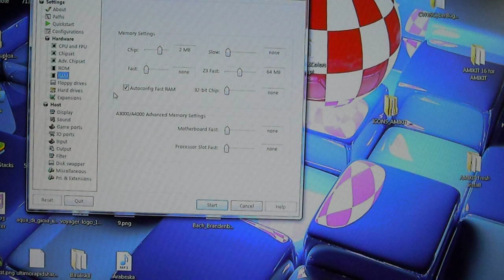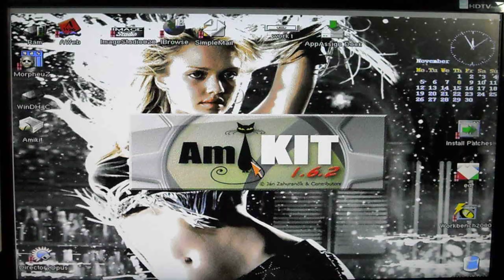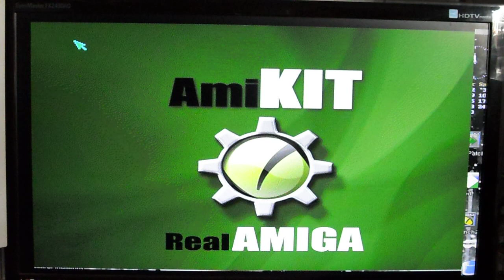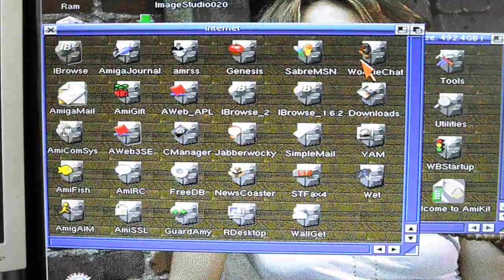AmiKit 16 Colors. Now with MorpheuZ ruling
This is with WinUAE, that goes faster, but it works in a real miggy. All is fine, except the message about pens when booting Scalos, but not so important. Now I can choose to use Workbench, Scalos or Magellan and change it in some seconds.

Edit: An hour after I made the video I've fixed Scalos. Now I haven't got any message requesting about pens.